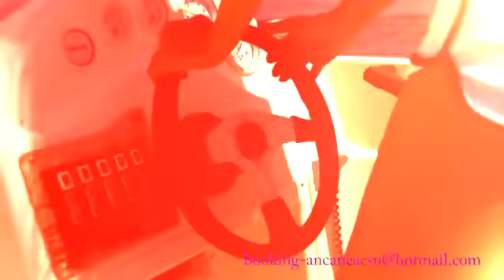ANK - BALI [Official Video]